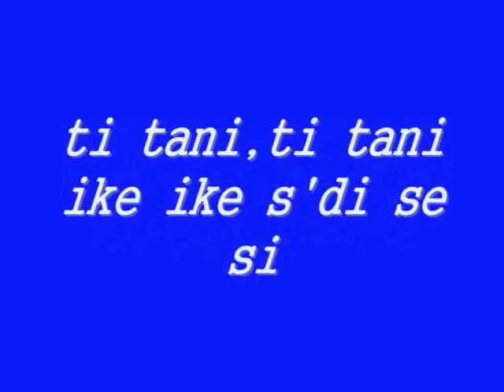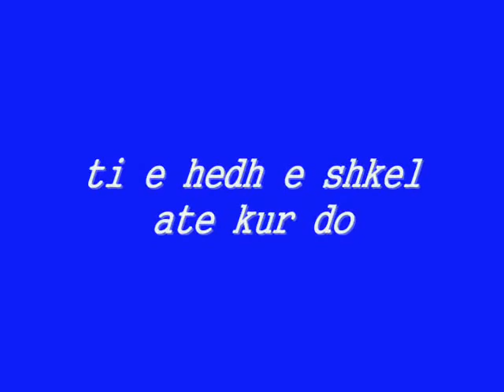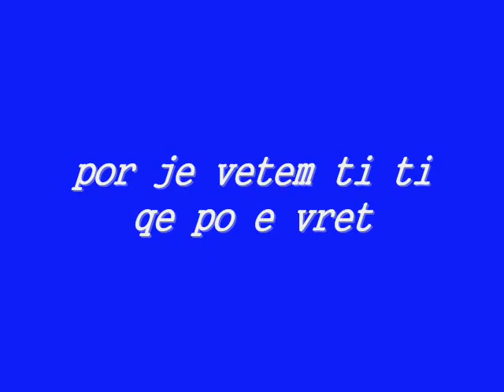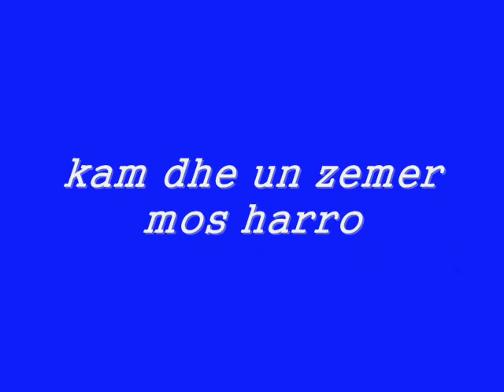Udha e Shkembit --Sje Vetëm Ti